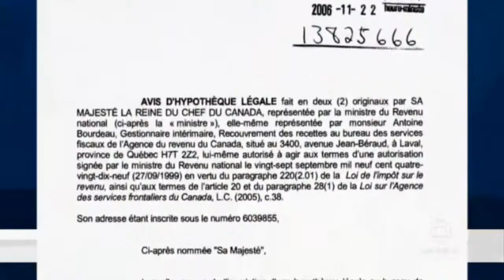Tax Lien Garfield County MT